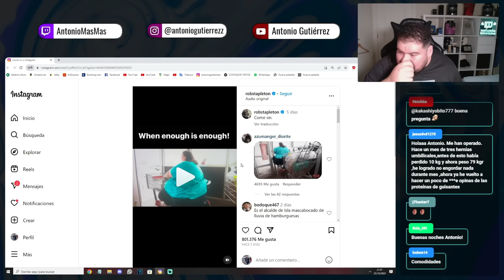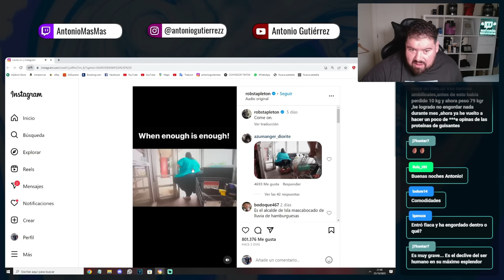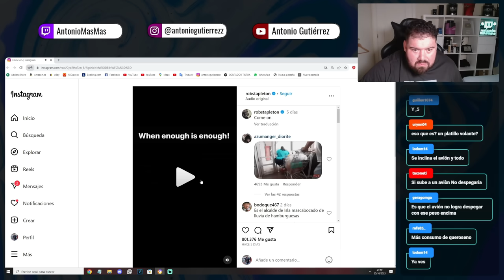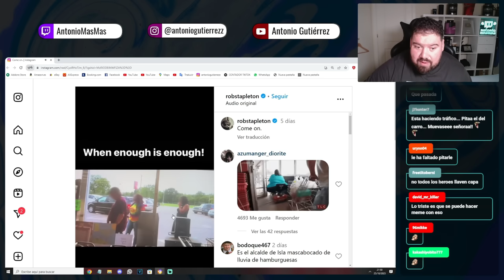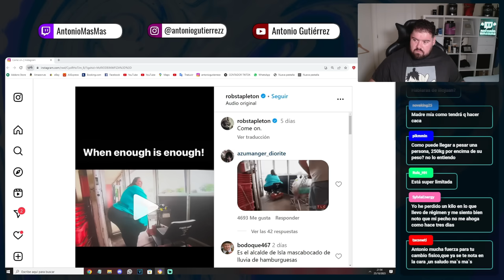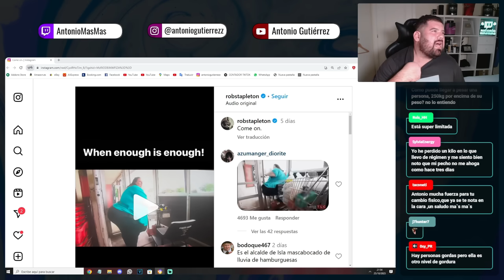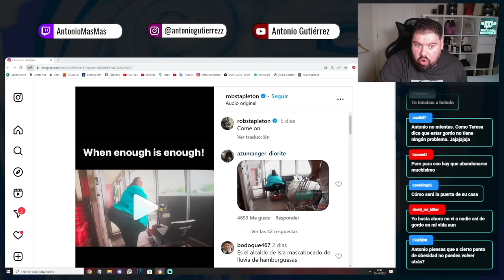MUJER G0RD@ NO ENTRA POR LA PUERTA DEL SUPERMERCADO